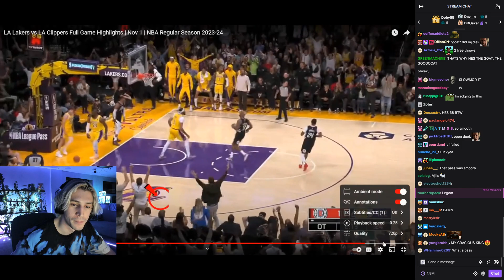xQc Shocked by LeBron's Insane Alley-Oop